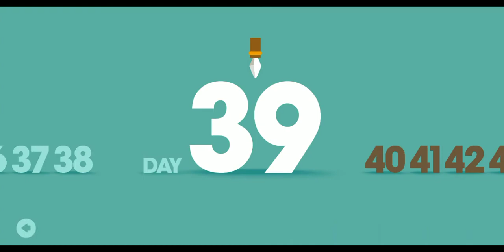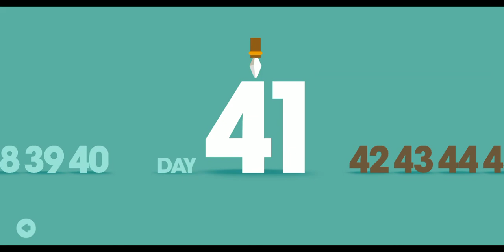Big hunter(БОЛЬШОЙ ОХОТНИК) | The Smilodon Day 39 and day 40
Big hunter

The Smilodon story

Day 39 and day 40 game play

Thank you for watching... If you like my video so please like and share this video... And subscribe to my channel and hit the bell icon... It really motivates me to make awesome stuff for you.

ABOUT: GAMING WITH PS is a youtube channel where you find gaming videos new videos posted every day.